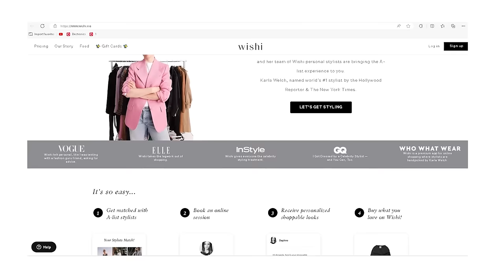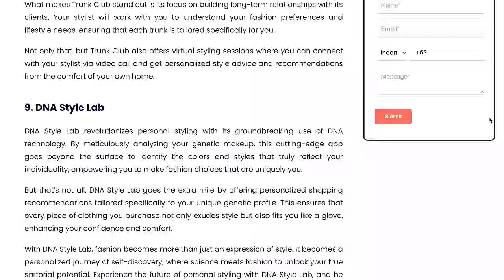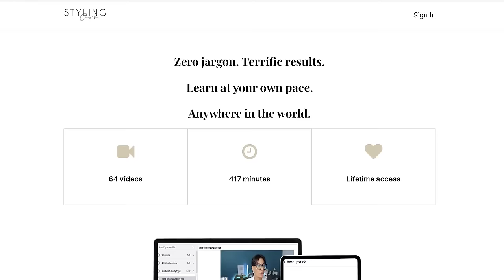How to Find Your Signature Style Without Breaking the Bank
Discover your modern and stylish look effortlessly with these budget-friendly fashion hacks, embracing creativity and repurposing existing wardrobe essentials for a fresh twist that won't break the bank.

🧡 Grab my gift: 10 Styling Tips To Look 10 Years Younger

😊 Get the one over shoulder body I wear in the video

Frederique Bros helps women through styling tips, beauty, how to become a high value woman, how to lose weight and boost your confidence.